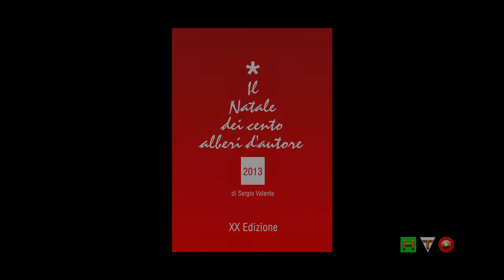Il Natale dei 100 Alberi d'Autore - XX Edizione - Intervista a Tosca D'Aquino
Il Natale si avvicina e con lui iniziano i mille preparativi per far regnare anche nelle città e nelle case  quell'atmosfera magica che solo il Natale ci regala. Rito fondamentale è quello di allestire l'albero. Ogni anno si ceca di renderlo più bello e diverso da quello passati, ma a volte le idee mancano. A questo ci ha pensato l'Associazione Sergio Valente, figura di spicco del mondo dell'hair styling e che a Roma rappresenta la tradizione e l'innovazione dell'acconciatura, che con la sua lodevole iniziativa, Il Natale dei 100 alberi d'autore, che quest'anno spegne le sue prime venti candeline, ci propone 100 alberi di Natale, dalle forme e fattezze più varie, allestiti ed addobbati da 100 artisti, dagli stilisti alle imprese di settore, dalle attrici ad esperti di musica e design ed ancora altro, dove ognuno di loro ha impiegato la sua arte, fantasia e maestria per realizzare l'albero più bello e nello stesso devolverlo, tramite un'asta, tenutasi dopo il rinfresco, in beneficenza.
Il tema di quest'anno è stato rivolto ai bambini profughi e orfani sbarcati a Lampedusa».
Tutto questo si è svolta nel suadente e magico scenario del Complesso Monumentale di Santo Spirito in Sassia.
Tanti gli ospiti d'eccezione. Madrina dell'evento Mara Venier; testimonial ad honorem, Lino Banfi, che ha scelto il nome dell'associazione beneficiaria "Lo vuole il cuore". E poi tra gli autori degli alberi, il maestro Ferdinando Codognotto, Tosca D'Aquino, Valeria Marini, Caterina Balivo, Valentino e molti molti ancora.
Non potevano mancare all'appello di solidarietà Enrica Bonaccorti, Ana Laura Ribas, Beppe Convertini, Janet De Nardis ed il principe Carlo Giovanelli.
Serata splendida, gioiosa, molto colorata e con tantissimi alberi. Un'idea in più per la realizzazione del nostro albero e tanta tanta beneficenza, fatta col cuore.